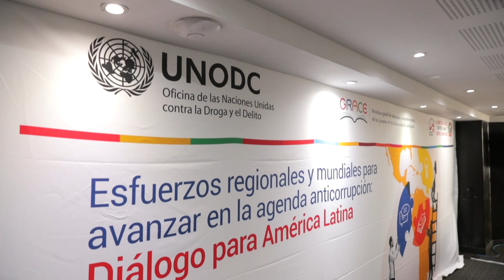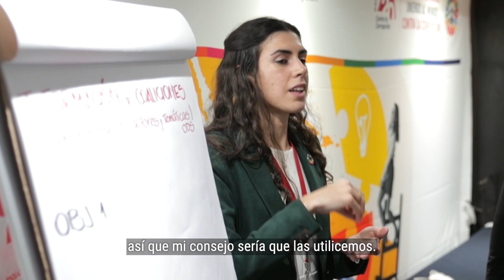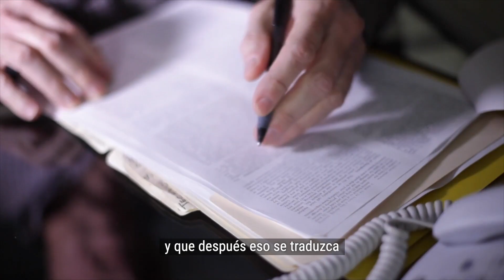Diálogo para América Latina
Esfuerzos regionales y mundiales para avanzar en la agenda anticorrupción. Esta actividad reunió a representantes de la sociedad civil, la academia y asociaciones de jóvenes de 11 países incluyendo Argentina, Brasil, Bolivia, Colombia, Chile, Ecuador, El Salvador, México, Panamá, Paraguay y Perú.